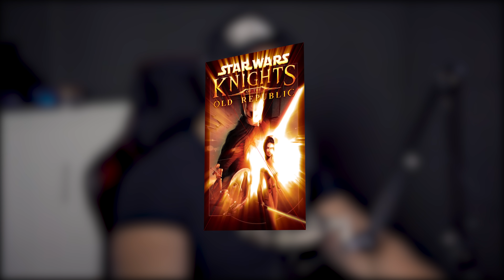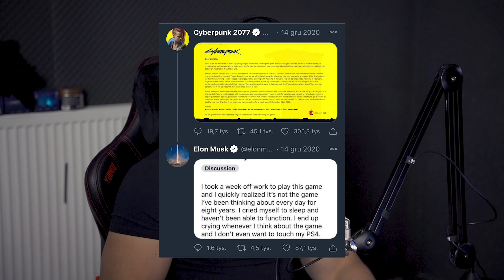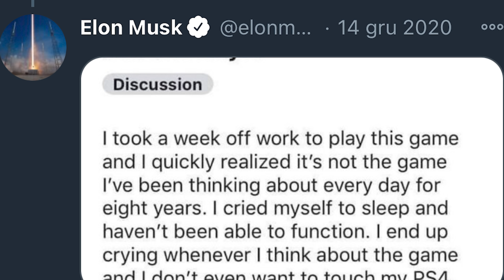PRZEKRĘT STULECIA? *RECENZJA CYBERPUNK*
Discord WK (Pogadaj i pograj z nami!) 𝘾𝙕𝙔𝙏𝘼𝙅 𝘿𝘼𝙇𝙀𝙅 ⬇⬇⬇Nasze kanały: WK GAMING (link skrócony)

NASZE SERWERY CS:GO
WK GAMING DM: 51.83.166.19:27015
WK GAMING ARENA 1vs1: 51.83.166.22:27015

Kod: EKIPAWK = 500 zł rabatu na komputery z i9! W ofercie jest również nasz sprzęt z grafiką 2070 SUPER.

ASUS ROG Strix RTX 2080 Ti
ASUS TUF Z390 PLUS GAMING
SilentiumPC Navis RGB 240
GoodRAM IRDM 2 x 8GB 3200MHz
SilentiumPC Supremo FM2 Gold 650W
Peryferia:
Klawiatura: SteelSeries APEX PRO
Mysz: SteelSeries RIVAL 600 / SENSEI TEN
Headset: SteelSeries ARCTIS PRO / ARCTIS 7 / ARCTIS 5
Mousepad: SteelSeries QCK Large
SteelSeries Mouse bungee

FOTEL YUMISU 2049 (link skrócony)
BIURKO PRO-GAMER D5000 LED (link skrócony)

Z kodem WK10 - 10% rabatu na cały asortyment YUMISU.